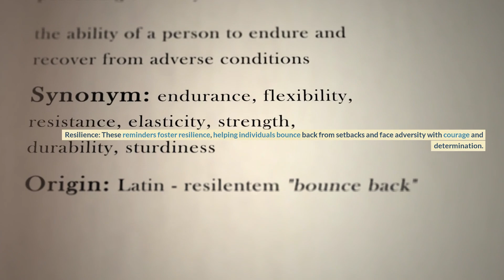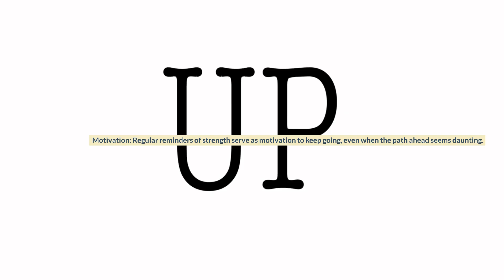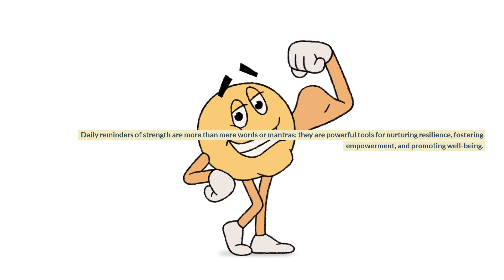Daily reminders of strength